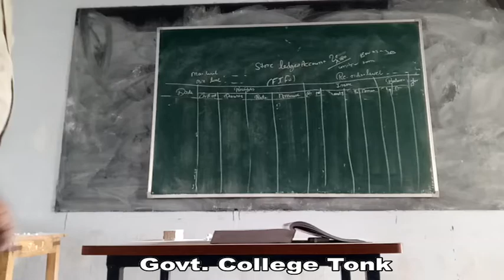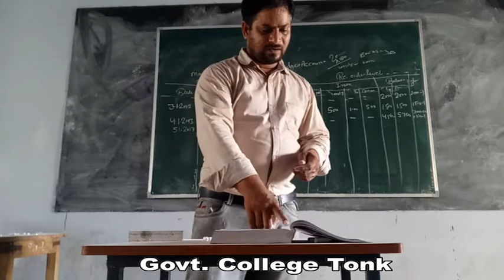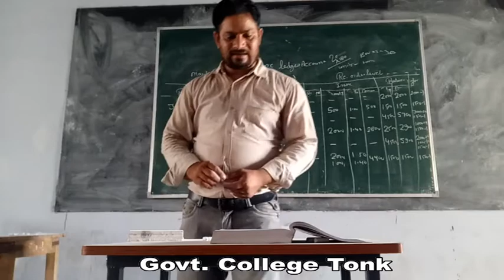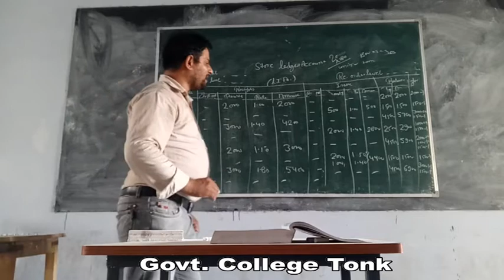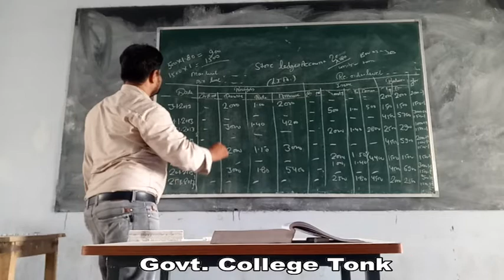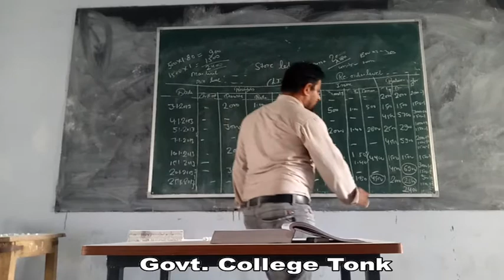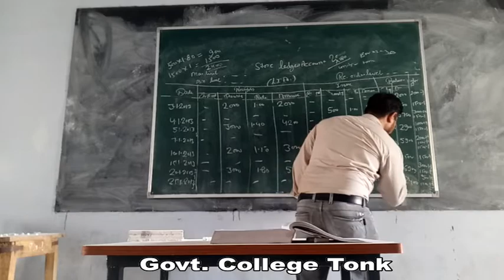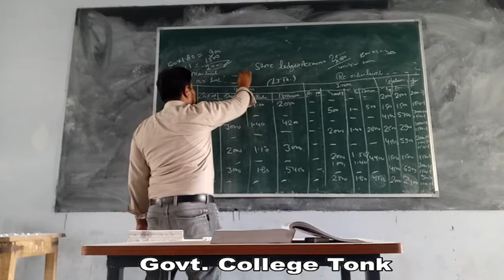Dr. Raghuveer Singh Meena, bcom i Lifo method